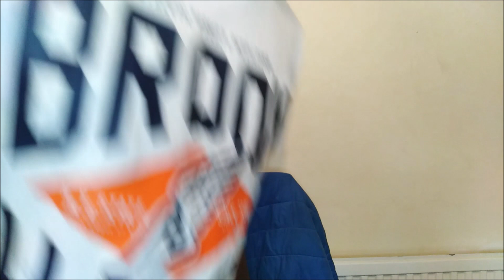GUESS THE SONG CHALLENGE ft Drake & Headie One (SLAP FORFEIT)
This video is guessing the artist song that is playing to me. If i get it wrong i get a slap to neck. Enjoy the video
Add my instagram kinfrem